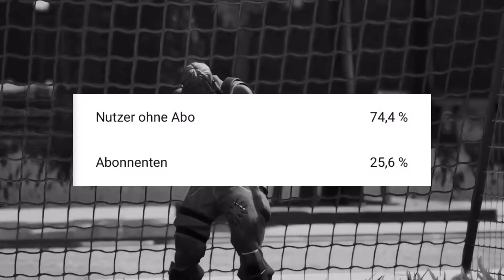Die Experimente beginnen...😱(Die böse Freundin😈#5)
Moin Leute was geht ab ich heiße Flashy und heiße jeden auf meinem Kanal wilkommen👍
Lasst gern ein Like und ein Abo da,ich würde mich sehr darüber freuen😊👍

Achtung: ⚠️Dieses Video ist ein Roleplay und soll nur zur Unterhaltung dienen!!!

Wenn ihr mich adden wollt schreibt euren Epicgamesnamen in den Chat oder added mich👍
Epic: Gabrielflash0811

Folge diesem Link, um Gabriel-BS als Freund in Brawl Stars hinzuzufügen!